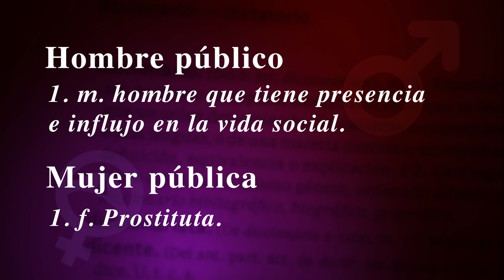Lenguaje 2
Bajo los lemas “Sin nosotras el mundo no funciona”, “Sin nosotras no hay ni producción ni reproducción”, “Queremos parar para parar el mundo”, “Huelga para vivir, huelga para cuidarnos”, el pasado 8M de 2018 desarrollamos una histórica jornada de Huelga General de 24 horas, laboral, de consumo, de cuidados y estudiantil, participando activamente en la convocatoria que el Movimiento Feminista lanzaba a la sociedad.

Millones de mujeres fuimos protagonistas, en primera fila, ocupando el espacio público, dando un significativo paso hacia adelante, irreversible, en el proceso de lucha por la igualdad y la emancipación total, que venimos construyendo las mujeres desde hace muchos años, hasta conseguir que todas las personas seamos “socialmente iguales, humanamente diferentes, totalmente libres” como proponemos desde el anarcofeminismo. Durante todo el año 2018 se han mantenido movilizaciones en contra de la justicia patriarcal, por la despenalización del aborto, contra la violencia sexual y en general contra las violencias machistas, construyéndose una lucha internacional y global imparable.

Este 8M de 2019, asumiendo los argumentos y principios antipatriarcales, anticapitalistas y antirracistas, volvemos a convocar una nueva Huelga General de 24 horas contra todos los abusos del sistema neoliberal, capitalista y patriarcal, basada en cuatro ejes fundamentales:

- Una Huelga Laboral que paralice la producción de este sistema explotador que nos esclaviza. Una Huelga de Consumo que atente contra el elemento esencial del capitalismo globalizado de este siglo XXI.

- Una Huelga de Cuidados y Trabajo Doméstico que visibilice la complicidad del capitalismo y el patriarcado para permitir que la mujeres seamos relegadas a la segunda fila, al trabajo doméstico, reproductivo, en un papel siempre secundario, siempre sumiso.

- Una Huelga Estudiantil, en coordinación con este movimiento, que paralice el sistema educativo, responsable de reproducir el desigual y penoso sistema social en el que las mujeres sufrimos la violencia y el terrorismo machista.

En este 2019, gritamos alto y claro que no vamos a tolerar pasos atrás en los derechos conquistados por las mujeres; que no vamos a permitir que el patriarcado, camuflado en el más rancio y medieval extremismo político y religioso, siga ejerciendo su violencia impunemente en el plano laboral, económico, social; que no vamos a arrodillarnos y aceptar resignadas, sin respuesta, los asesinatos y violencias machistas.

EL PATRIARCADO VA A CAER